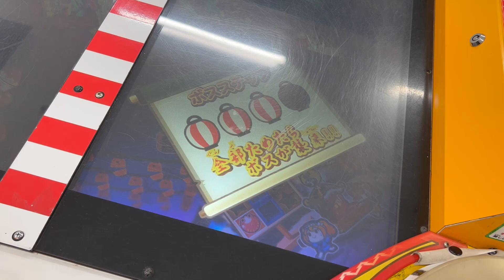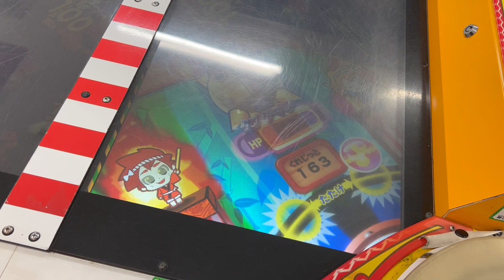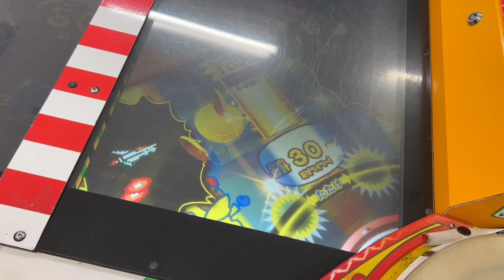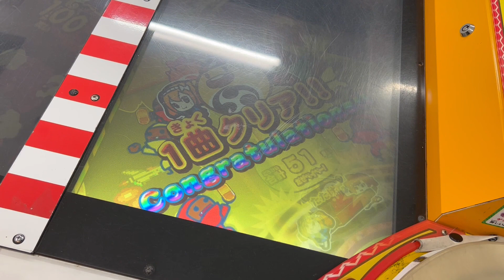祭りでフィーバー！【メダルゲーム】太鼓の達人みたい、、、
最近は、メダルゲームの「釣りスピリッツ」に、はまってます＾＾